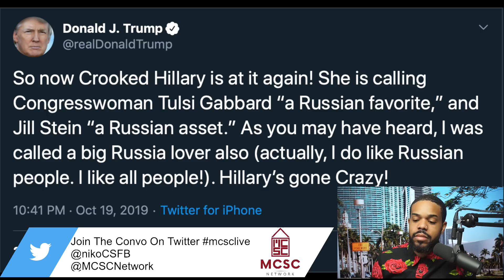BREAKING: Donald Trump DEFENDS Tulsi Gabbard?!?!?!?!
We are just a couple of hundred dollars away from achieving our fundraising goal and the studio upgrades are almost complete! Thank you very much for all who have already contributed. You are absolutely appreciated. If you haven't help get us over the hump! Anyone who donated will be able to sit down with Niko at Politicon for a group discussion about the 2020 primary, election integrity, activism and more!

My Bitcoin Wallet Address: 1JfRRkTNtMZWpZpR91TV5kk4QNsFp8u1HQ